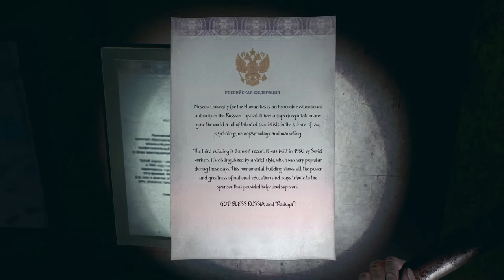In Rays Of The Light New First Contact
New game from the developer of "7th Sector" Sergey Noskov. There is only you, the abandoned remains of a former life and the flourishing nature that feels great in the absence of man. This world is both gloomy and empty, but so incredibly beautiful. In rays of the Light is an atmospheric author’s parable about our place in this world, life and death. Explore a mysterious territory filled with a variety of details that reveal the story. Solve logic puzzles and study text messages along the way.

Features:
- First-person meditative quest
- A metaphorical philosophical story revealed in the study of details and surroundings
- Beautiful visuals and melodic soundtrack (composed by Dmitry Nikolaev)
- Two endings